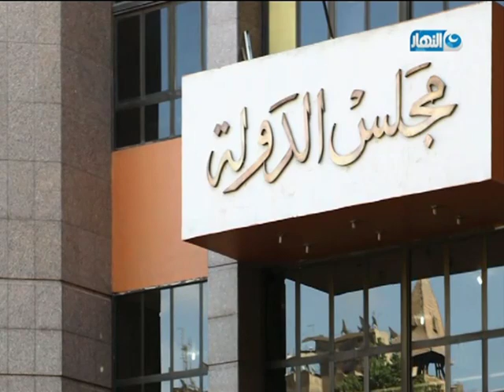موجز أخبار الثالثة عصرًا.. اليوم الأحد 15 مارس